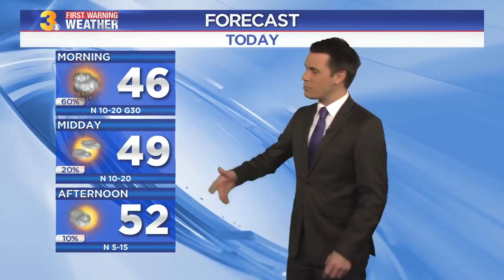Wednesday Weather Webcast